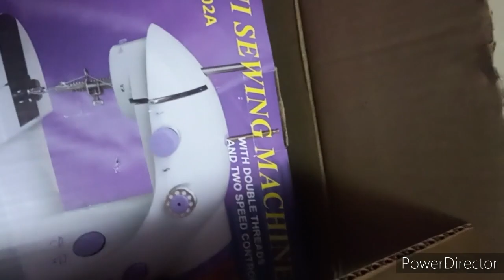Aaj Ka Vlog Kavya Ne bannaya dekho daily routine vlog kaisa hai my Sweet memories Vlog 🙏🏻